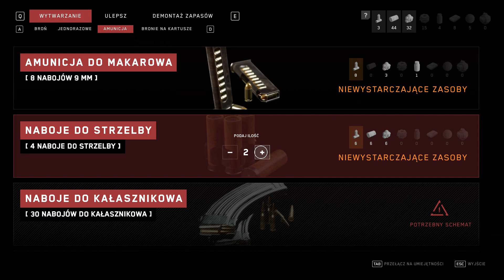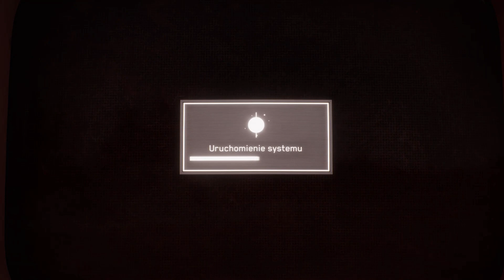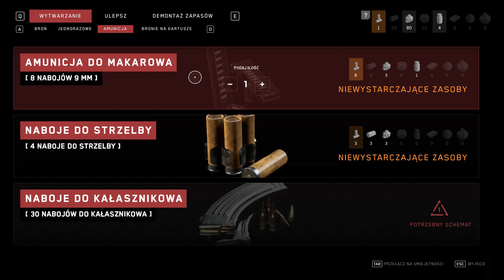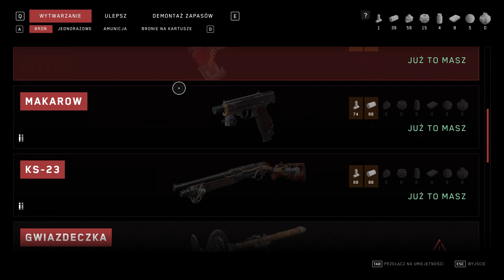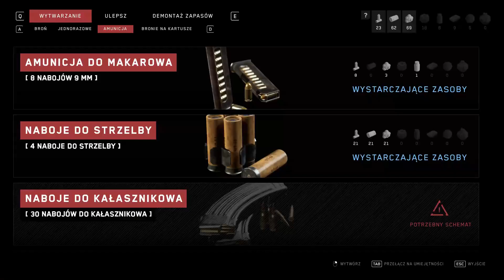Atomic Heart gameplay PC walkthrough part 5 | GeForce NOW